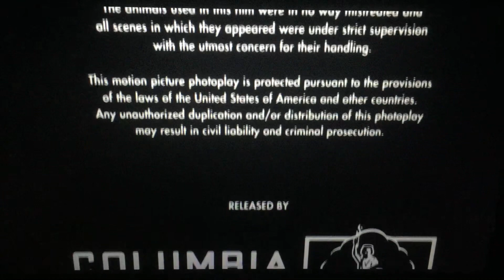Columbia Pictures (1996)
Columbia Pictures Presents “Bottle Rocket” (1996)